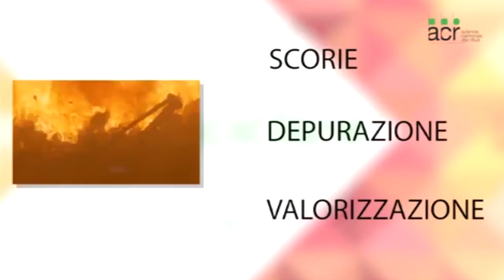EMERGENZA RIFIUTI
Siamo di fronte al fallimento della gestione rifiuti in Sicilia.
La situazione si aggrava ulteriormente con la chiusura della discarica di Lentini prevista per fine aprile. Dove conferiranno i rifiuti i 150 comuni dell'isola che attualmente scaricano a Lentini?